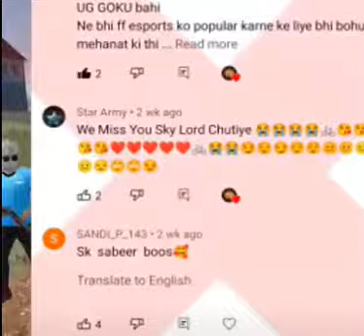Power of Skylord bhai || Free fire best sync montage of Skylord bhai